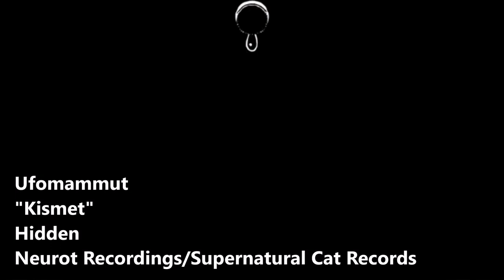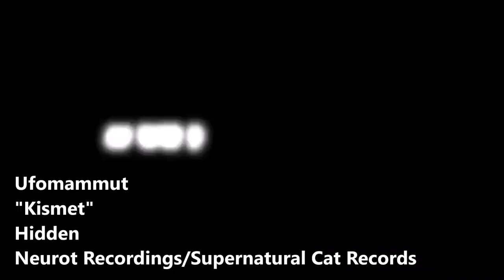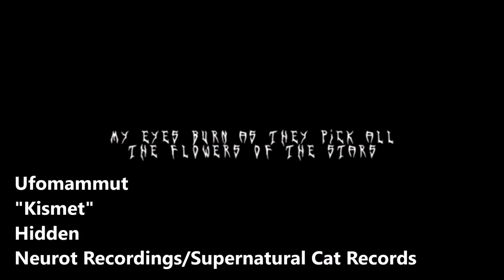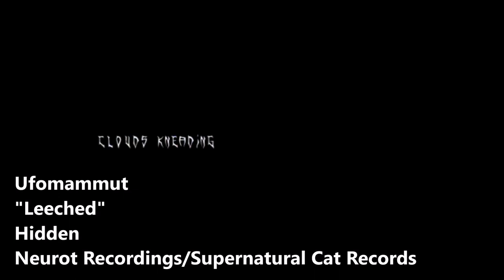Ufomammut "Hidden" 25 años en evolución (opinión/reseña)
00:00 Intro
00:28 Álbum y label
01:53 Antecedentes
03:49 Lo Positivo
10:07 Lo Negativo
11:01 Conclusión
12:34 Canciones destacadas
13:15 Ediciones
14:26 Calificación